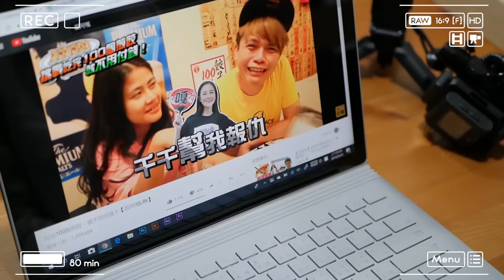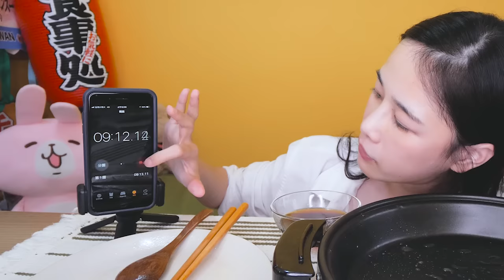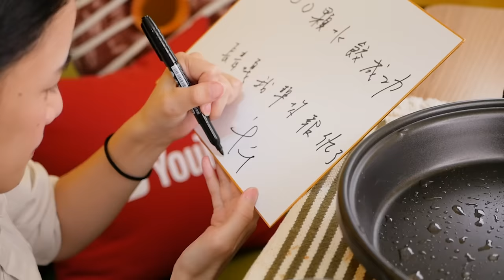【千千進食中】100個煎餃!!吃完不用錢?!蔡阿嘎我幫你報仇了!?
100顆水餃60分鐘挑戰
阿嘎!我來幫你報仇了!!

然後這主廚長的不得了
我以為我看到什麼廯界傳人呢 哈哈哈

鐵牛快跟上師姐的腳步 不要再吃褲了